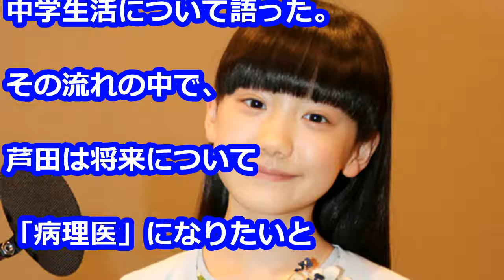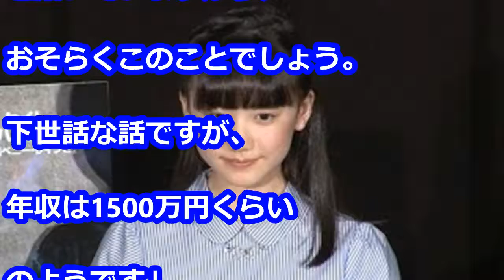将来の夢は！？芦田愛菜の芸能界にこだわらない視野の広さに感嘆の声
芦田愛菜、将来の夢は…芸能界にこだわらない視野の広さに感嘆の声

浅田真央引退でフジ安藤優子アナが暴言！ネットは許さないが真央は許すか？海外の評価と違い過ぎる【芸能うわさch】

フジモン、アンタ柴田にミッド打ちを習うも”おバカ”コントに｜フジモンが芸能界から干される前にやりたい10のこと♯28｜AbemaSPECIAL